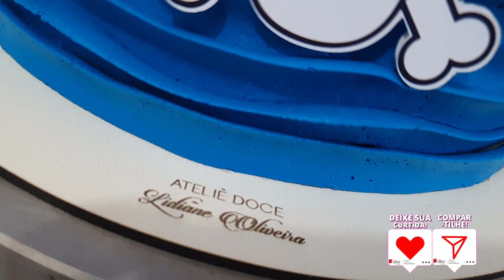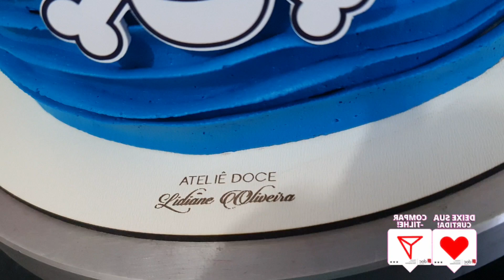BOLO ONE PIECE | EFEITO ONDINHA | BICO 123 | ATELIÊ DOCE - LIDIANE OLIVEIRA